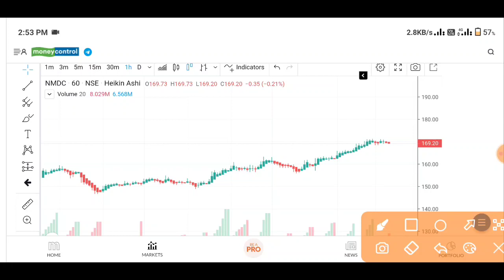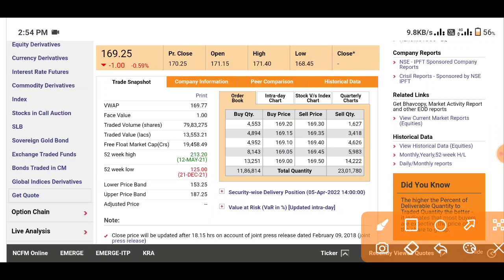NMDC Share Latest News Today | NMDC Stock Target